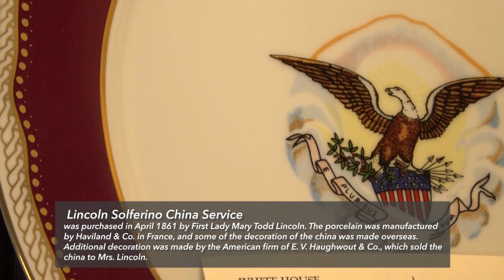Happy holidays from Santa & Mrs. Claus at The Inn of the Patriots with the Mongiello family!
Have a terrific holiday and new year to everyone, and to all a good night!!!

(PLEASE SUBSCRIBE TO MY CHANNEL, The PRESENTS Network, AND THANK YOU :) If you can't watch us on CBS television on WBTV then enjoy the fun anecdotes, recipes, and behind-the-scenes events of the First Family with me here. I'm a former White House Chef and General Manager of the Camp David Resort and Conference Center and retired from the US military with service on three continents of wars. I'm a keynote speaker and do presentations, luncheons, and dinners for the Republican Party, Democratic Party, and all groups as I am non-partisan and worked for the White House Military Office (WHMO) and with the White House Communications  Agency (WHCA), Marine One, HMX-1, and Air Force One.